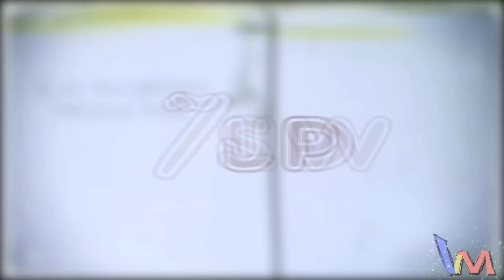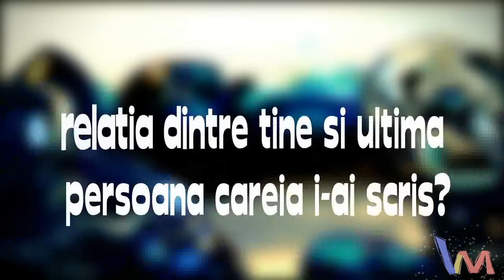Prea Multă informație!!! - TMI TAG | Viktor Moozz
►CITEȘTE DESCRIEREA!◄
Nu uita să te abonezi! Like dacă ți-a plăcut, Share ca să vadă și ceilalți :)
Mă găsești pe:

Trimite-mi scrisori: R. Moldova, or. Cahul, str.Ștefan cel Mare 35/35, cod poștal: 3909

Dacă citești asta, scrie în comentarii: în pielea lui Viktor.